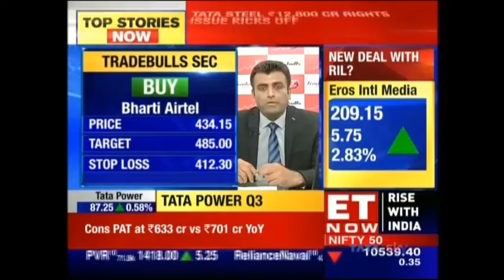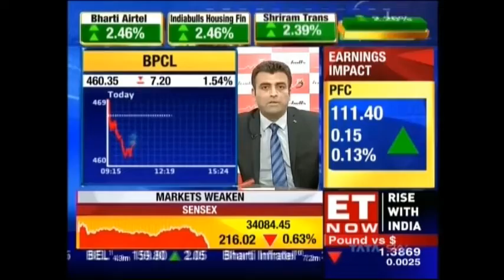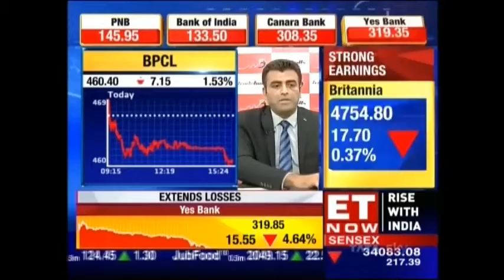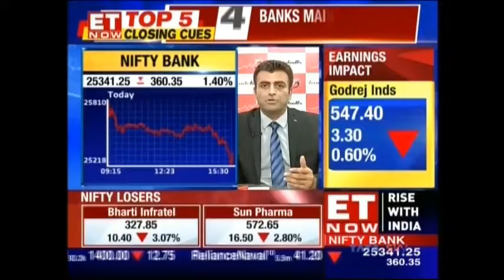Tradebulls, Mr. Sacchitanand Uttekar on ET Now - Closing Trades on 14 Feb, 2018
Our expert Mr. Sacchitanand Uttekar - AVP -Technical (Equity) share his views on Nifty, Bank Nifty & Stocks : Bharati Airtel, Coal India, BPCL,  & Jet Airways.